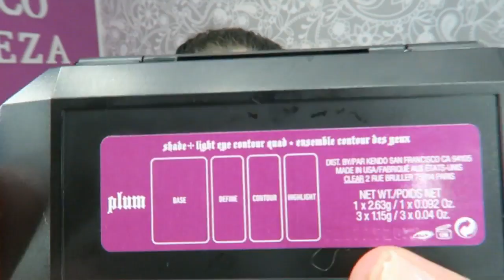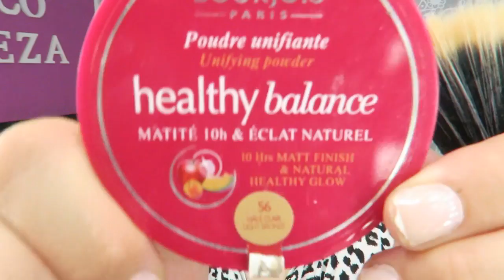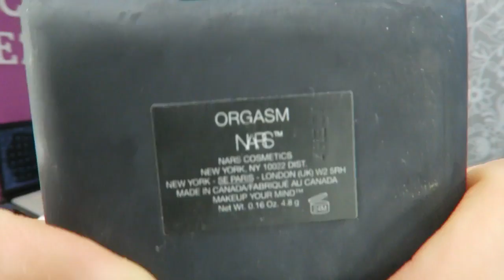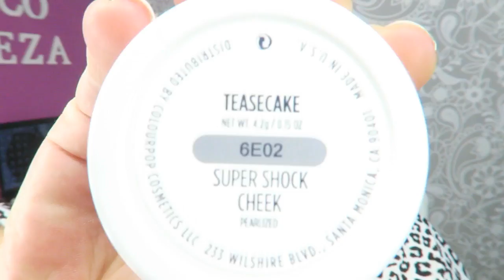TUTORIAL: LOOK KAT VON D